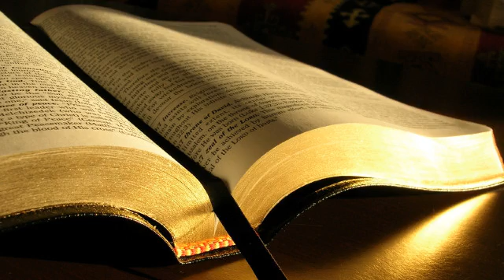Miti Tuţu # Fapte 4.32-37 # 02.10.2011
Tineret, seara
Predică, Fapte 4:32-37, mesaj transmis prin Miti Tuţu
duminică, 2 octombrie 2011